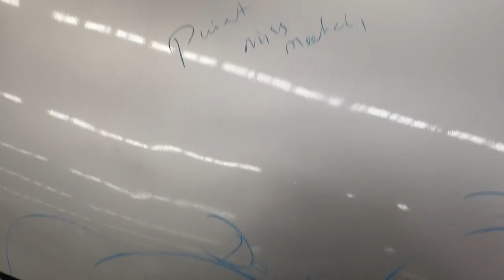How cars are made new in CARS24 MRL ?? | Visiting The Mega Lab Vlog | Tamil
Check out the link below for more details

Welcome to the Video makkas !! We all know cars24 is giving us a good experience with their app !! In this video i tried to show what is happening behind the app !! How the car is been made brand new again !! To meeting up with their 140 Checks !! Watch the video to see the interior exterior and the driving performance as well !! Enjoy the video !! All the petrol heads out there have a watch because every Tuesday I upload a video for you car lovers out there  !!

Hope you guys find this video informative  :)   If you liked what you saw , Welcome to the channel makkas !